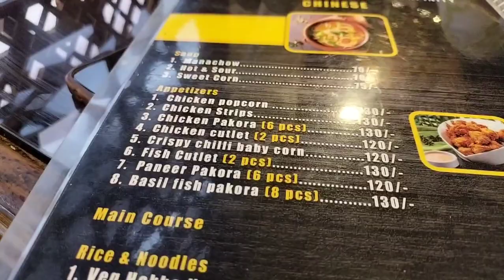✨Aj amra jachhi dinner date e ! yeah! yeah! 💞 | Amader Dinolipi • Bengali Vlog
✨More Vlogs✨

vlog
vloggers
vloggerlife
lifestyle
vlogginglife
prerona
samrat
Amader Dinolipi
amader dinolipi
bangla vlogging
kolkata bong
bong couples
Samrat Prerona channel
Prerona channel
bangla vlog
bengali vlog
family vlog